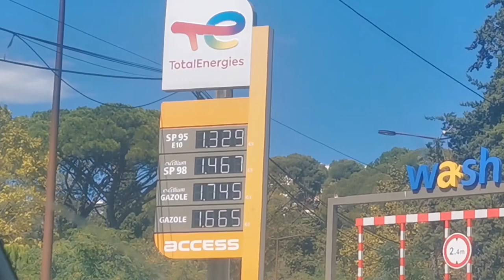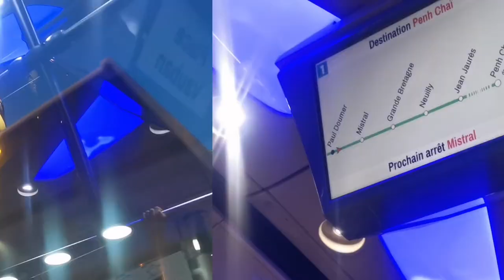Reisvlog6: Cannes🏙️🕵🏻‍♂️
De zesde Reisvlog🚙!

In deze vlog zijn we op verkenning in Cannes gegaan🏙️🕵🏻‍♂️.

's Avonds zijn we gaan eten in La Piazza🍴🍔.

Muziek🔊: La ballade des gens heureux - Gérard Lenorman🎵🎶